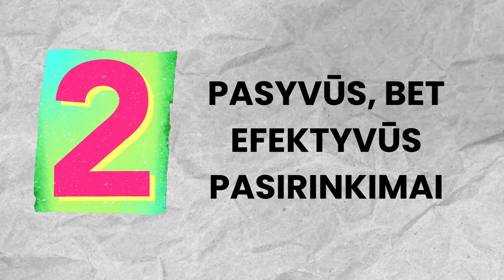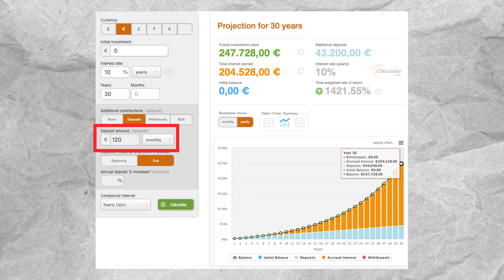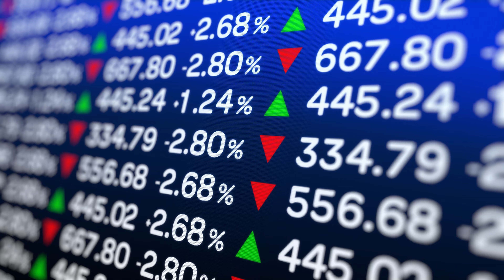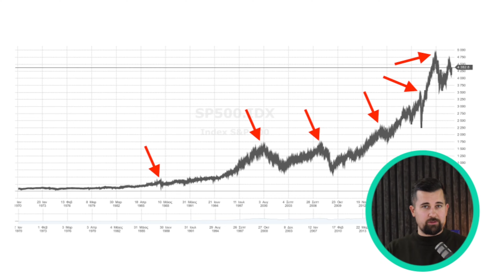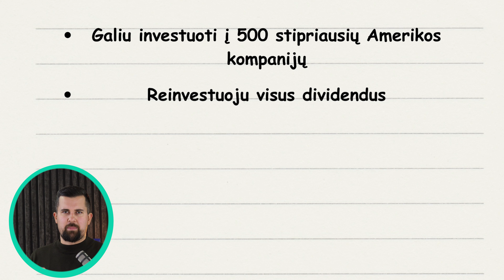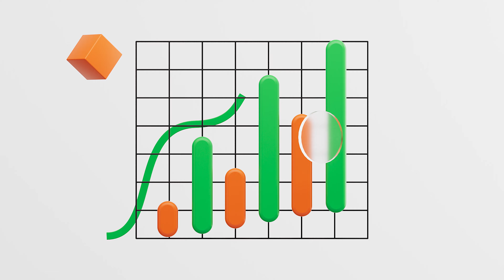Jei pradėčiau viską nuo 0...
Nemokamai atsidaryk Freedom24 vertybinių popierių sąskaitą ir gauk prieigą prie:
- 1,000,000 akcijų, biržoje prekiaujamų fondų (ETF), ateities sandorių ir kitų finansinių instrumentų.
- Klientų aptarnavimo

💸 Atsidaryk sąskaitą naudojantis nuoroda ir investuok 30 dienų su 0% komisinių mokesčių*

Turinys:
00:00 Jei pradėčiau viską nuo 0
00:53 Gavus atlyginimą susimokėk algą sau
01:35 Investicija į save
03:27 Pasyvi investicija - periodinis investavimas
04:19 Tai kur investuoti?
05:48 Investavimo idėja
06:37 Įpročių ugdymas

*Bet kokia investicija yra rizika. Praeities investicijų rezultatai negarantuoja ateities rezultatų. Prieš investuodami būtinai atlikite savo analizę.